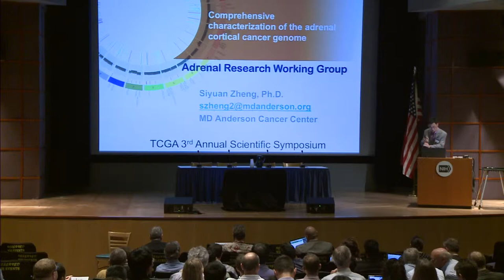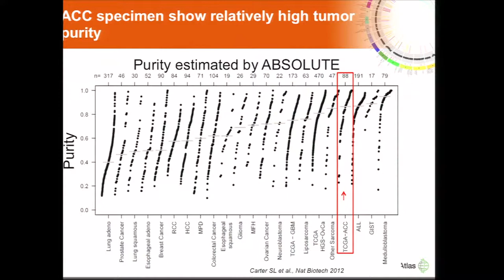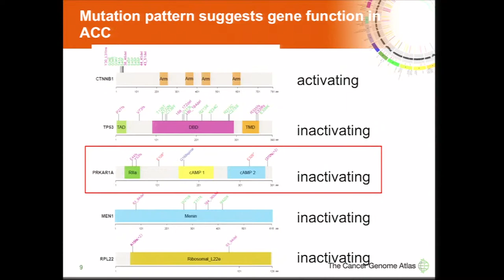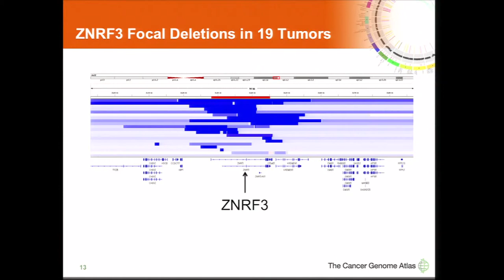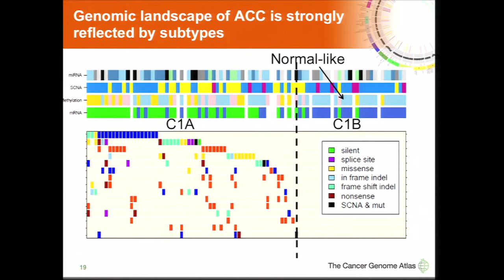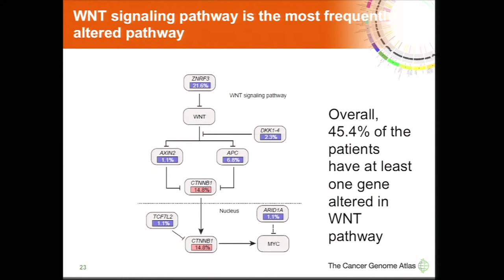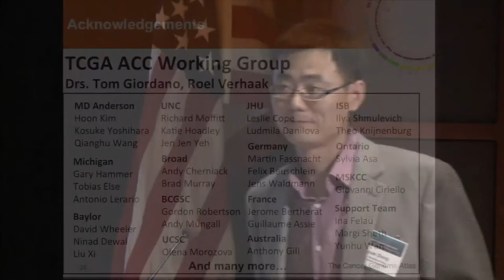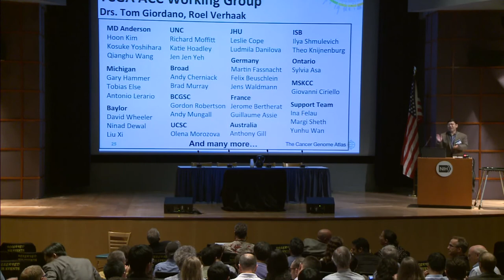Comprehensive Molecular Profiling of Adrenocortical Carcinoma - Siyuan Zheng